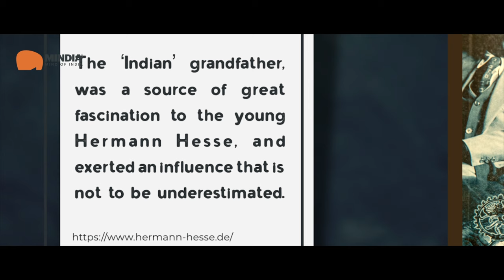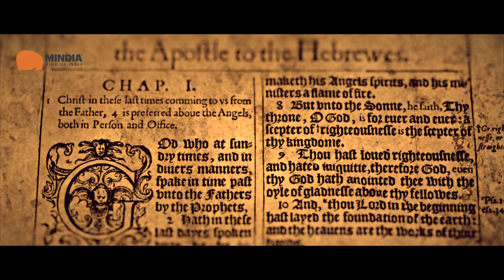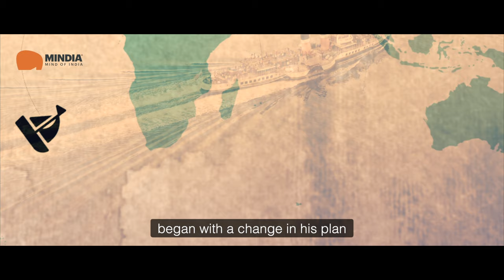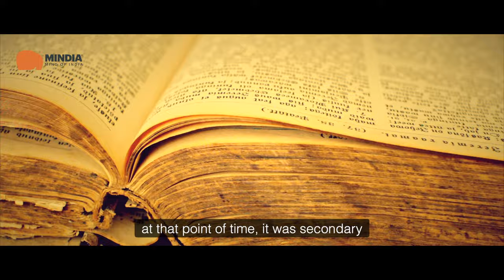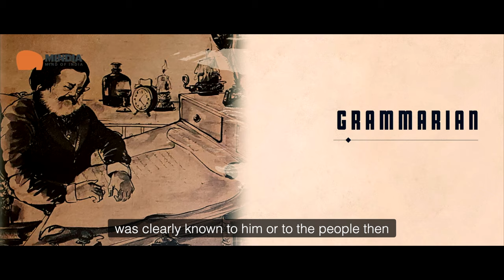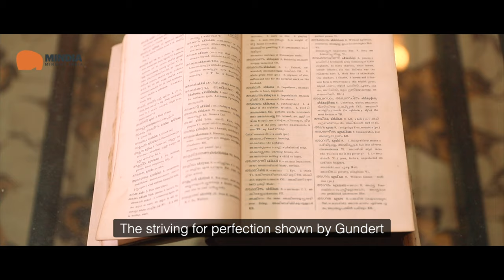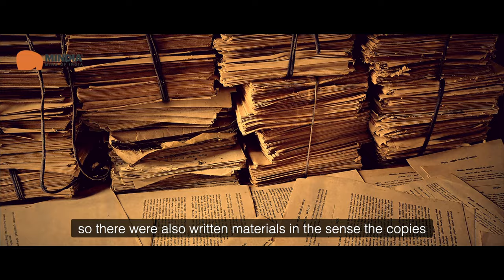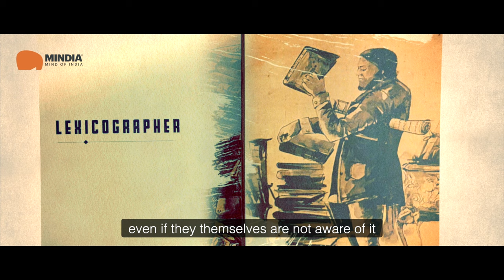The German Step-Father of Malayalam Language | Hermann Gundert | Documentary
Uncover the remarkable story of Hermann Gundert, a German missionary who became a giant of the Malayalam language.

This documentary delves into Gundert's life, from his arrival in India to his profound impact on Malayalam. Witness his transformation from a missionary to a passionate linguist, dedicated to preserving and elevating the language.

Highlights:

    The Father of the Malayalam Dictionary: Explore Gundert's monumental achievement – compiling the first comprehensive Malayalam-English dictionary, a cornerstone of the language even today.
    Beyond the Dictionary: Discover Gundert's diverse contributions – publishing the first Malayalam newspaper, writing the first major grammar book, and introducing punctuation marks.
    A Life Intertwined with Kerala: Witness Gundert's immersion in the local culture, his love for the language, and the lasting legacy he left behind.
    From Missionary to Champion: Understand Gundert's complex role, navigating faith and cultural understanding, ultimately becoming a champion of Malayalam heritage.

This documentary is a must-watch for anyone interested in:

    Language and linguistics: See how one person's dedication can shape a language's future.
    Cultural exchange: Explore the fascinating interaction between Western and Indian cultures.
    Kerala's history: Gain insights into a pivotal figure who shaped the literary landscape of Kerala.

Don't miss this captivating journey into the life and legacy of Hermann Gundert, the man who gave Malayalam a voice on the world stage.

We at MINDIA, India's first Edutainment platform, invite teachers, students, and India enthusiasts to immerse in the captivating realm of India's rich stories through an enchanting cinematic adventure.

Unknown, Untold, Unique Stories of India